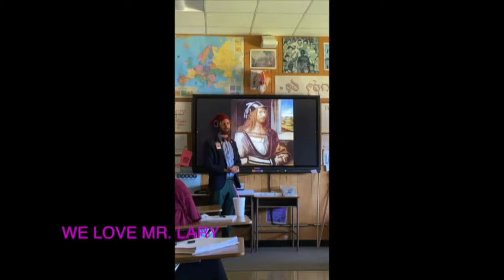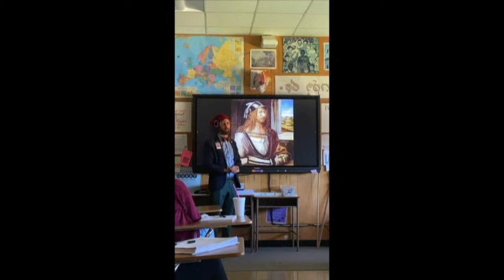2023 Byrd High School Graduation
Caddo Parish Public Schools
2023 High School Graduations